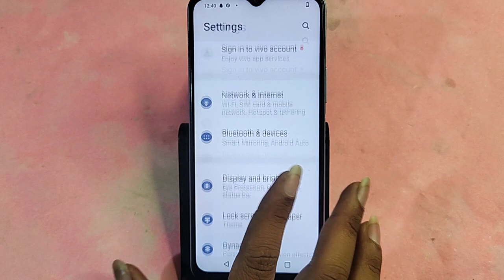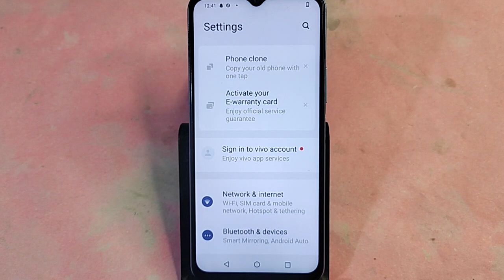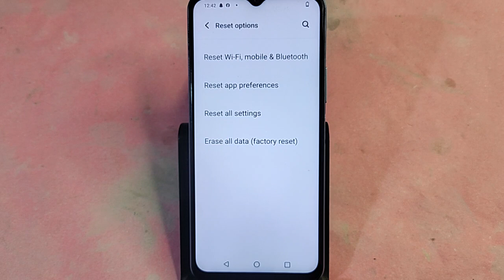Vivo Y18e me Wi Fi on nahi ho raha hai, how to fix Wi Fi problem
vivo mobile se call nahi ho raha hai,vivo v21e me net nahi chal raha kya kare,how to fix network problem in vivo phone,how to fix wifi problems in android vivo's phone,how to fix mobile hanging problem,how to power off problem on vivo v27 pro